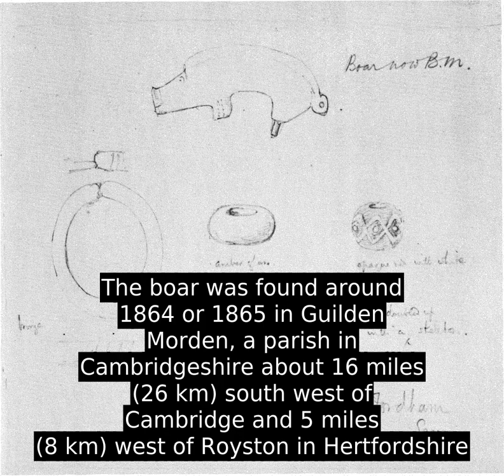Guilden Morden Boar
The Guilden Morden boar is a sixth- or seventh-century Anglo-Saxon copper alloy figure of a boar that may have once served as the crest of a helmet